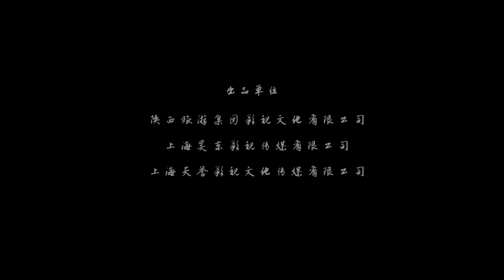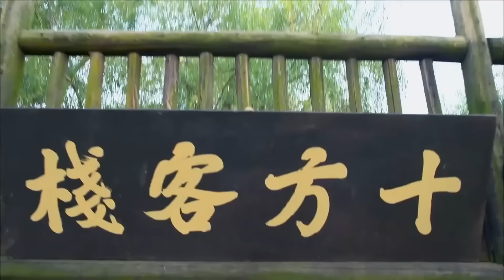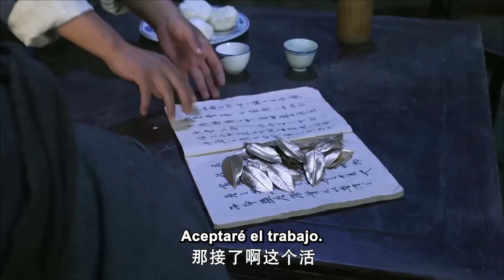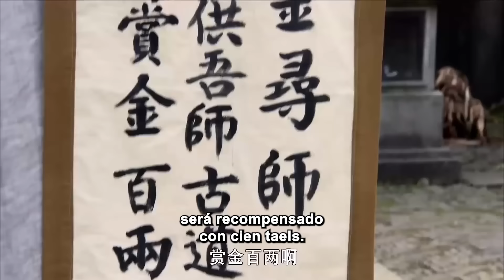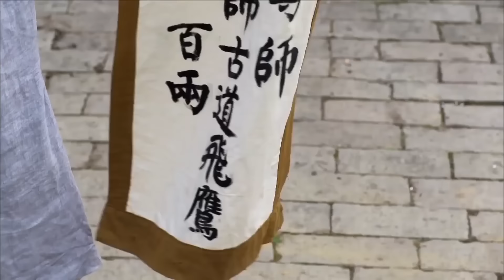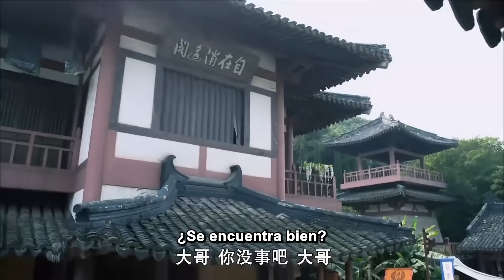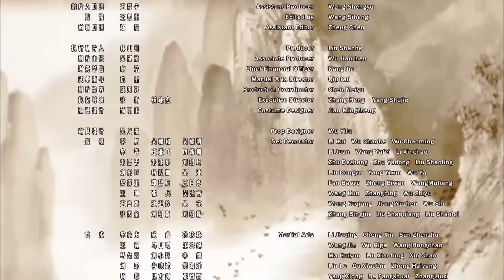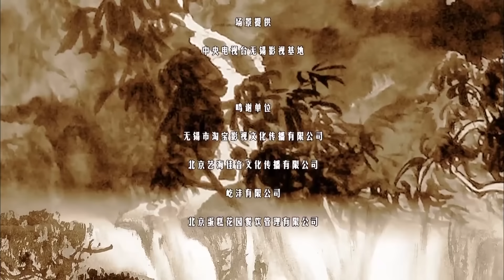🎬【La historia de la búsqueda de héroes】Una lucha encarnizada en el antiguo camino hacia la extinción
Tang Jide y los demás llegan al denso bosque del camino antiguo para buscar al guerrero super caballeroso, el Águila del Camino Antiguo, pero se encuentran con los malos. Son salvados por la caravana. Después, Tang se da cuenta de que los malos son los malvados Xuanfengwei y Sha Yidao, y el líder de la caravana es el Águila. Al final, el Águila gana la batalla con la ayuda de Tang.